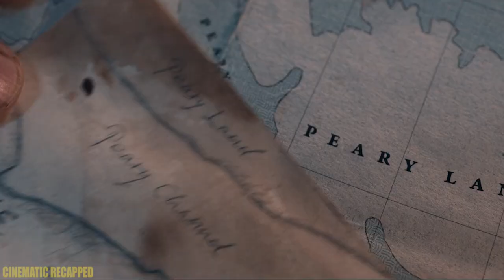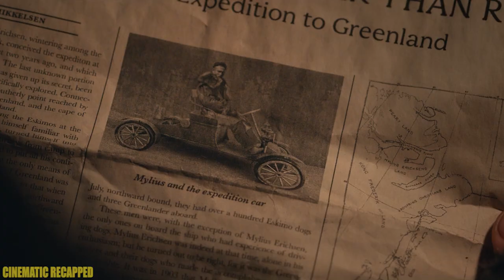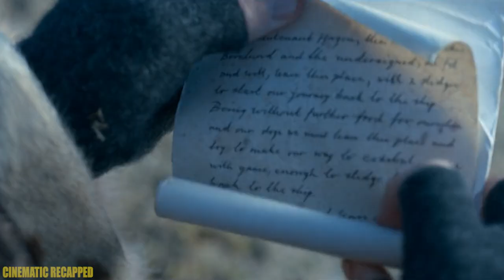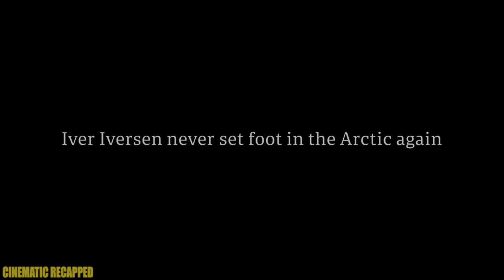Story Of Danish Explorers Prove Their Country's Territory In Greenland | Against The Ice Movie Recap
In 1909, two explorers fight to survive after they're left behind while on a Denmark expedition in ice-covered Greenland.